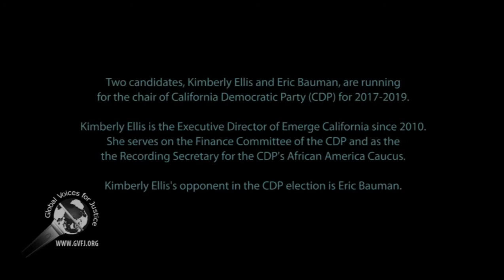Kimberly Ellis on campaign trail for the leadership of CDP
Kimberly Ellis was on campaign trail in Long Beach, California, advocating for her nomination to be the chair of California Democratic Party. She spoke to about 100 people attending the event, on the topic of her platform, and vision for the future of the California Democratic party leadership.